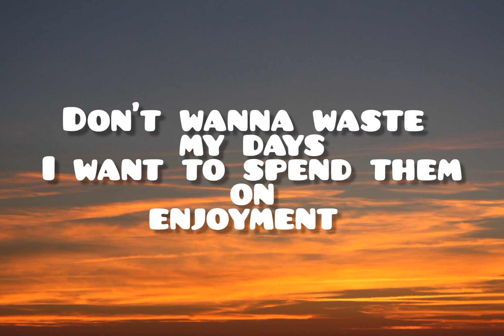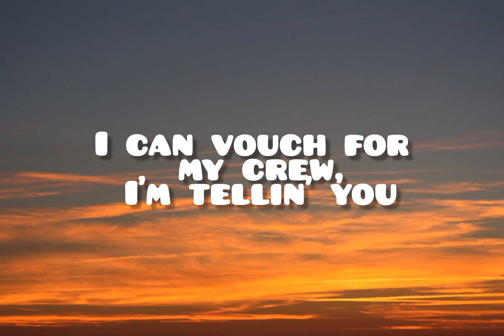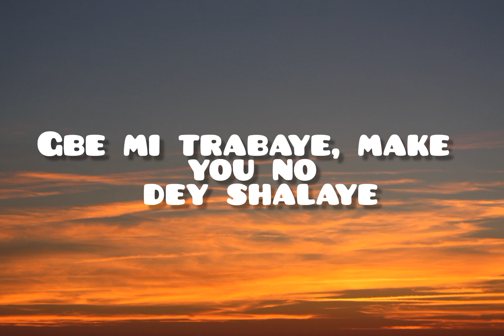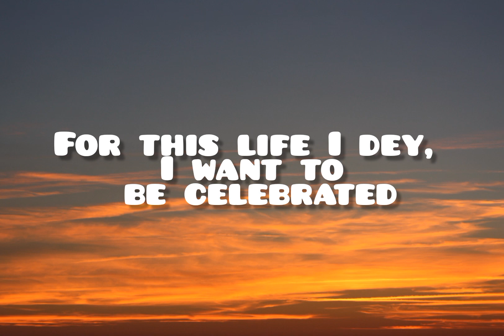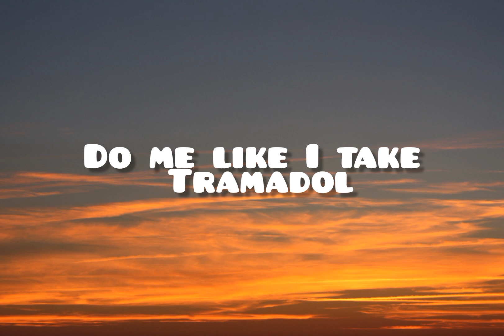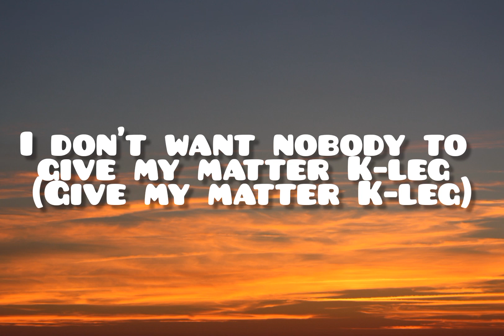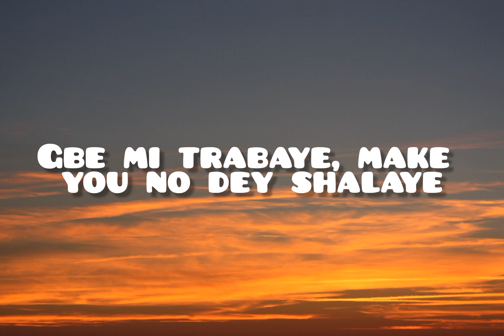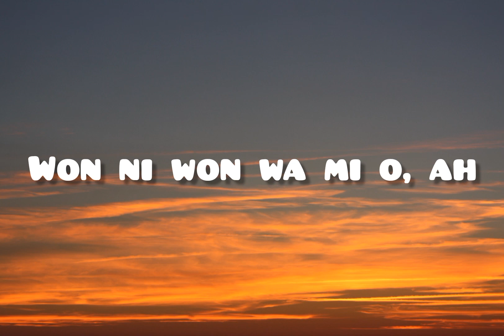It's plenty (lyrics)